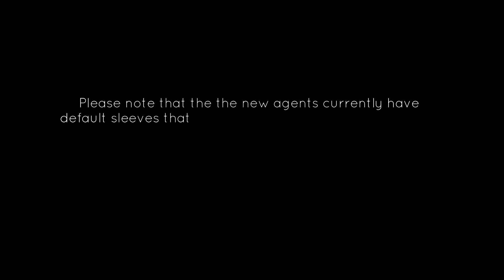Sleeves & Gloves - Operation Broken Fang Agents Firstperson Showcase [CS:GO]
This video showcases all new agent skins introduced in Counter-Strike Global Offensive Operation Broken Fan, in firstperson with a lower FOV that gives you a better look of the sleeves and gloves.

Please note that the sleeves shown in the video are different from the ones used on the actual player model. Valve has fixed the problem after its release and you can find the new ones in my updated video

If you're looking for a specific skin, please use the timeline below.

0:18 - Bio-Haz Specialist | SWAT
0:36 - Chem-Haz Specialist | SWAT
0:54 - Dragomir | Sabre Footsoldier
1:12 - Street Soldier | Phoenix
1:30 - 'Blueberries' Buckshot | NSWC SEAL
1:48 - Getaway Sally | The Professionals
2:06 - John 'Van Healen' Kask | SWAT
2:24 - Little Kev | The Professionals
2:42 - Sergeant Bombson | SWAT
3:00 - 1st Lieutenant Farlow | SWAT
3:18 - Number K | The Professionals
3:36 - Rezan the Redshirt | Sabre
3:54 - Safecracker Voltzmann | The Professionals
4:12 - 'Two Times' McCoy | TACP Cavalry
4:30 - Cmdr. Mae 'Dead Cold' Jamison | SWAT
4:48 - Sir Bloody Darryl Royale | The Professionals
5:06 - Sir Bloody Loudmouth Darryl | The Professionals
5:24 - Sir Bloody Miami Darryl | The Professionals
5:42 - Sir Bloody Silent Darryl | The Professionals
6:00 - Sir Bloody Skullhead Darryl | The Professionals